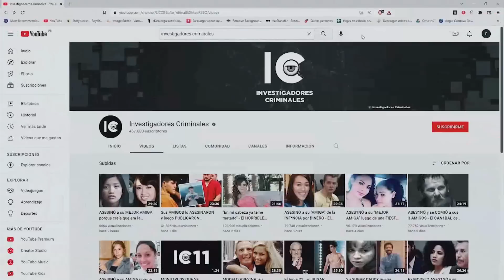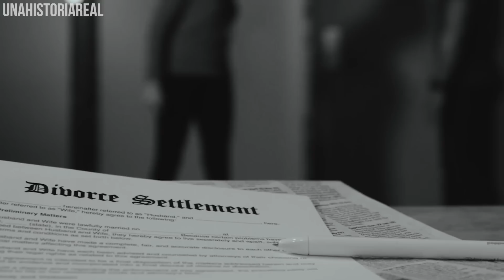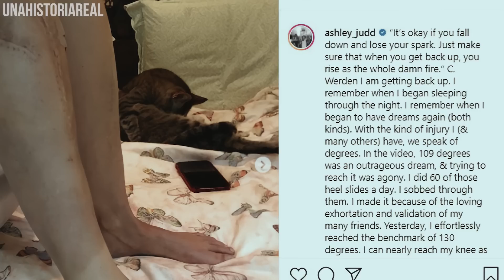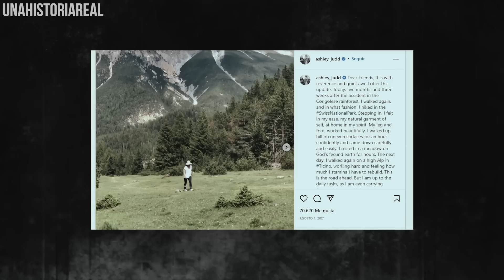La FAMOSA ACTRIZ que fue al CONGO y le pasó algo TERRIBLE - Ashley Judd - UHR 👁